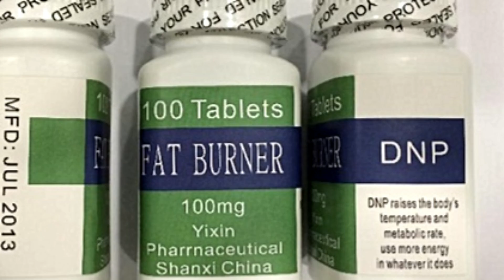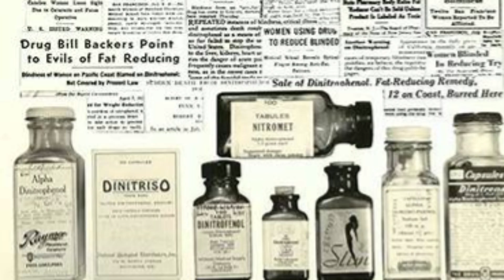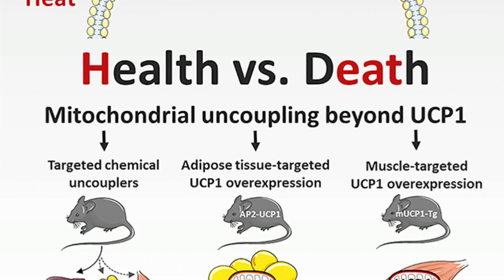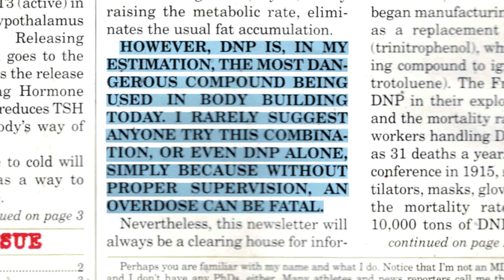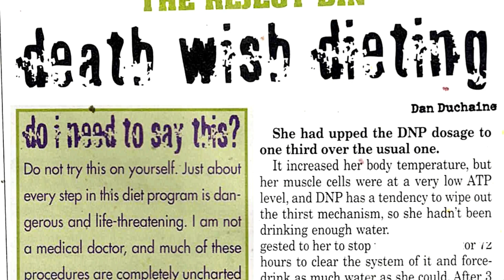Death Wish Dieting: Dan Duchaine and Bodybuilding's Deadliest Drug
What if there was a pill that could force your body to burn a pound of fat a day? A compound so powerful it could raise your metabolism by an insane 50 percent.

Now what if that same pill was a banned industrial chemical used in explosives that could literally cook you from the inside out?

This is the story of Dinitrophenol (DNP), and the legendary Dan Duchaine who documented its terrifying return to the bodybuilding underground.

Based on his infamous "Dirty Dieting" newsletter, this is a deep dive into one of the most dangerous compounds ever used for fat loss.

✅ DNP's Shocking History: From WWI munitions factories to a banned 1930s over-the-counter diet craze.

✅ The "Uncoupling" Science: How DNP turns your body into a "biological inferno," burning fat uncontrollably.

✅ The "Death Wish" Dangers: Why an overdose has no "off switch" and the terrifyingly narrow margin between effective and FATAL.

✅ The Deceptive Trap: The hidden side effect that can trick users into taking a lethal dose.

✅ Duchaine's Final Verdict: The stark warning from the man who knew more about this poison than anyone.